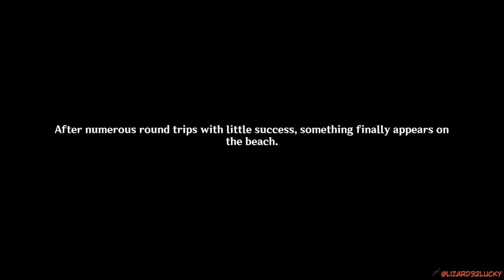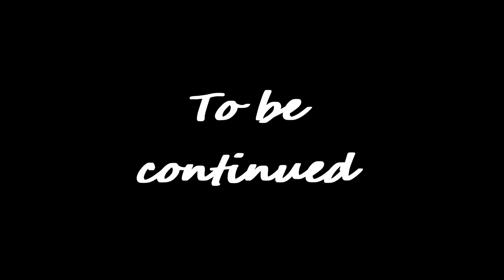Ask for directions Arnold ,the Simp Genshin Impact Archon Quests CH 3 24